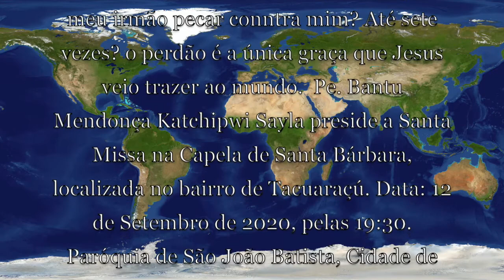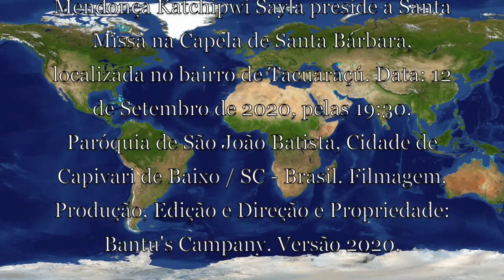O PERDÃO COMO EXPRESSÃO DA LIBERTAÇÃO - TACUARAÇÚ